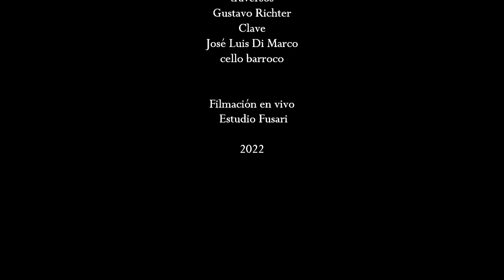Pietro Locatelli sonata prima op 5 para dos traversos y continuo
Vientos del Plata & Violetta Club
Irina Gruszka y Lucas Ramallo (traversos) José Luis Di Marco (cello barroco) Gustavo Richter (clave)